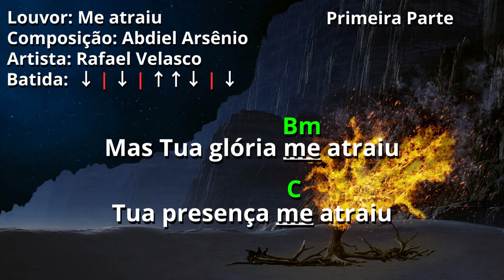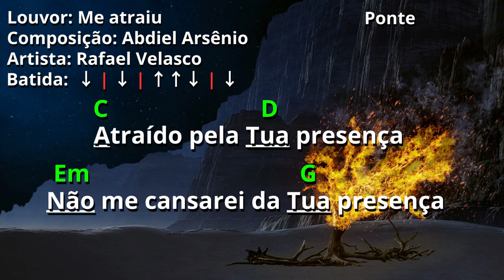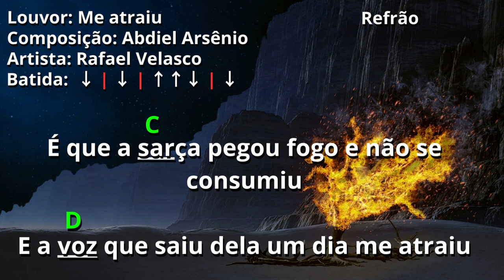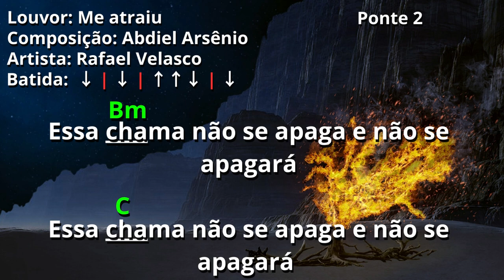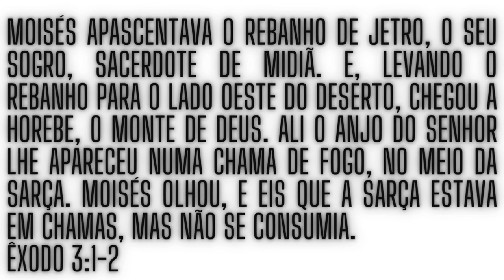COVER | Louvor ME ATRAIU com cifra simplificada.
Me atraiu é um belíssimo louvor. Composto por Adbiel Arsênio e interpretado por Rafael Velasco. Versão simplificada para louvar ao Senhor na igreja, em células e/ou com amigos. Agora você conseguirá tocar este belo hino no violão!

⏩ *Quer entender mais sobre a Bíblia que é a palavra de Deus?*

⏩ *Quer ter acesso a muitas cifras de hinos e ampliar seus conhecimentos musicais para louvar a Deus?*

✅ Então considere adquirir o PDF com 1000 cifras gospel para violão

⏩ *Quer aprender a cantar para integrar o Ministério de Louvor? Então clique no link para ver mais detalhes sobre o curso de canto online.*